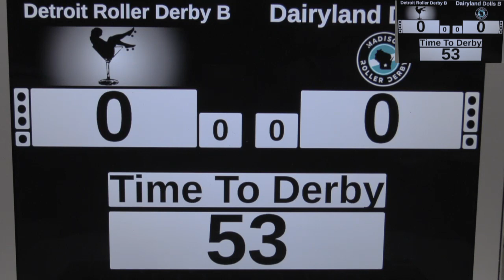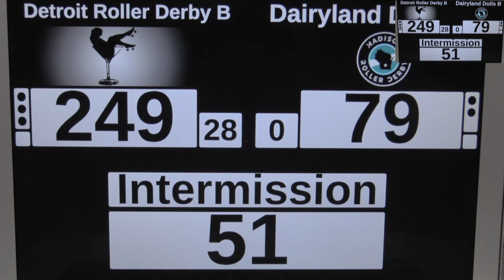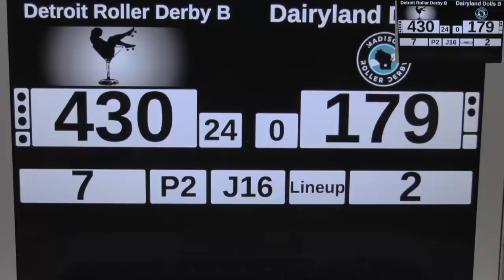Have a Nice Day 2019 - Detroit Roller Derby B vs Madison Roller Derby Dairyland Dolls B